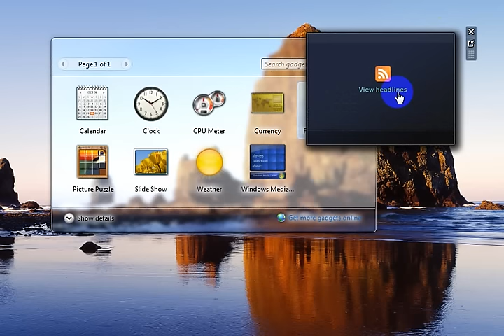Use Gadgets with Icon Feed Headlines